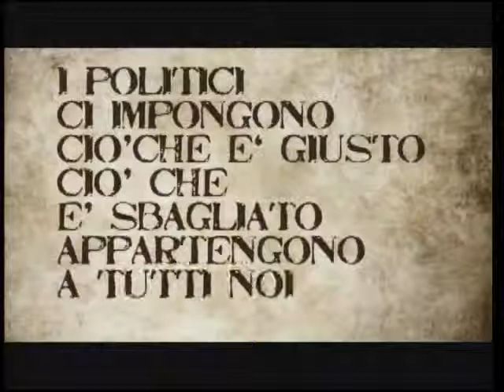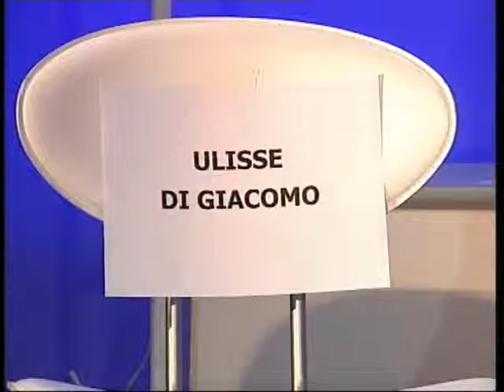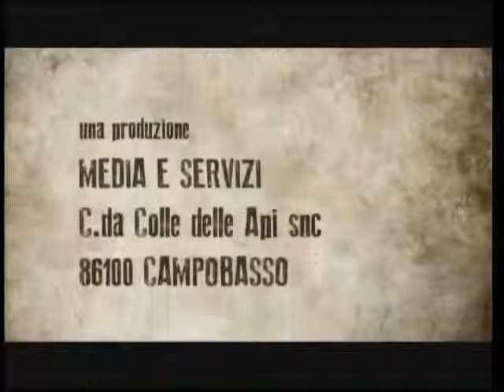VERITA 22 02 13